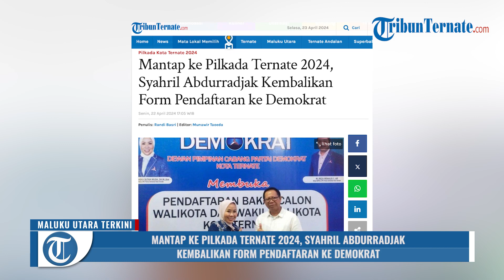Mantap ke Pilkada Ternate 2024, Syahril Abdurradjak Kembalikan Form Pendaftaran ke Demokrat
TRIBUN-VIDEO.COM, TERNATE - Syahril Abdurradjak semakin mantap melangkah maju, ke Pilkada Kota Ternate 2024.

Hal itu dibuktikan dengan pengembalian formulir calon Wali Kota Ternate di Sekretariat DPC Demokrat Kota Ternate, Senin (22/4/2024).

Pengembalian formulir disambut Ketua DPC Demokrat Kota Ternate, Heny Sutan Muda bersama pengurus.

Artikel ini telah tayang di TribunTernate.com dengan judul Mantap ke Pilkada Ternate 2024, Syahril Abdurradjak Kembalikan Form Pendaftaran ke Demokrat,

TribunTernate.com
VP : shendy